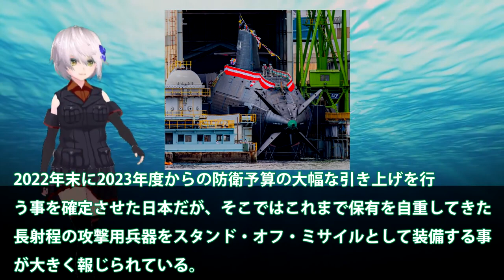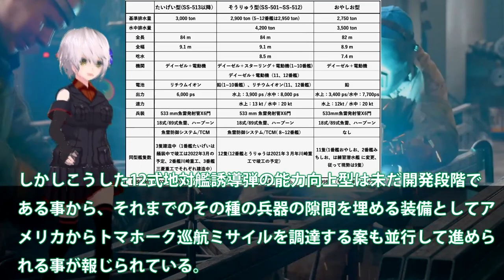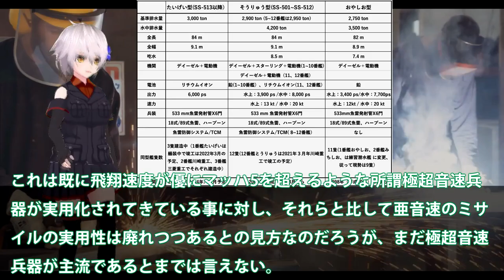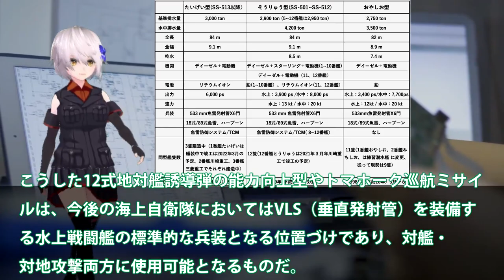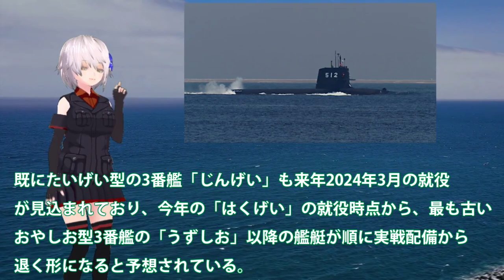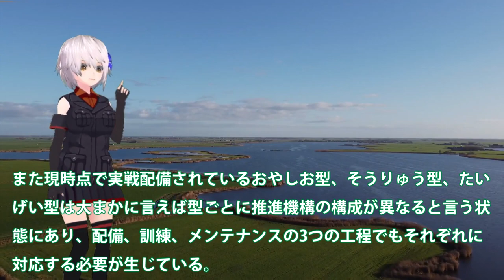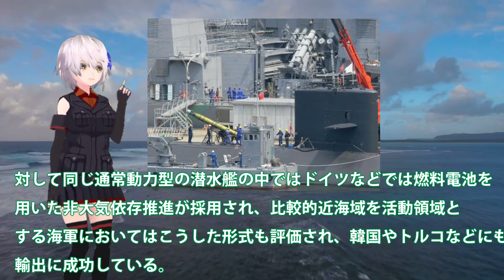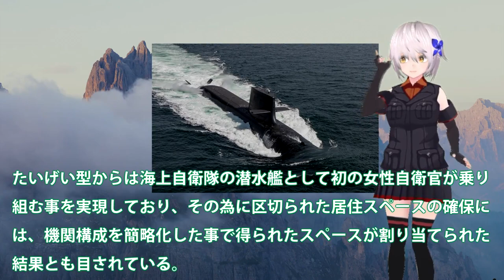海自はくげい就役で国連恐れた！じんげい潜水艦就役は24年に？世界最強通常動力潜水艦隊誕生へ・・・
関連動画
2022海上自衛隊呉基地 5月14日（土）潜水艦呉基地～呉港ＪＭＵ呉を覗いて見る👀？

引用・転載「出典：海上自衛隊ホームページ」
引用・転載「出典：航空自衛隊ホームページ」
引用・転載「出典：陸上自衛隊ホームページ」

潜水艦たいげいの、あそこが動くの、知らなかった！海上自衛隊　横浜フリートウィーク
“対中国”警戒監視の最前線基地に密着　P1哨戒機内にカメラ！対潜水艦訓練も(2023年1月16日)